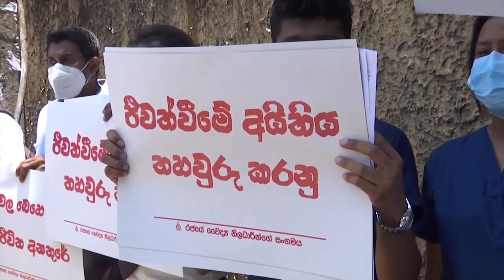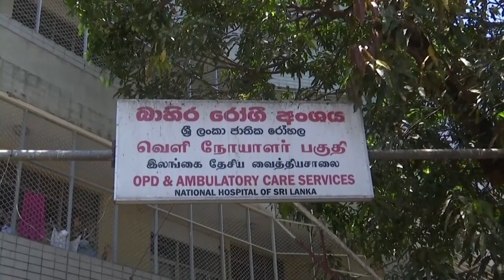Bác sĩ Sri Lanka biểu tình phản đối chính phủ để xảy ra cuộc khủng hoảng thuốc trị bệnh | Tin Ngắn